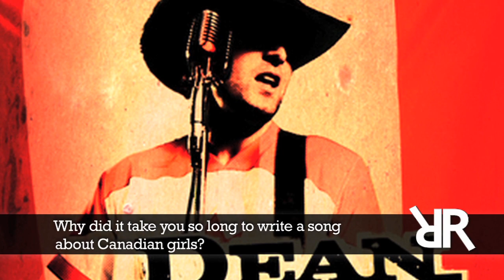Riot Radio Presents: Dean Brody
Riot Radio sits down with Country music star, Dean Brody on Wednesday, March 21, 2012, before his show at the Durham College & University of Ontario Institute of Technology campus pub,  E.P. Taylor's Pub & Restaurant.

Watch and listen as Dean Brody talks about touring campuses, his transition into country music, and about his new album 'Dirt' in stores April 24, 2012!

Riot Radio
A Service of The Student Association at Durham College & UOIT